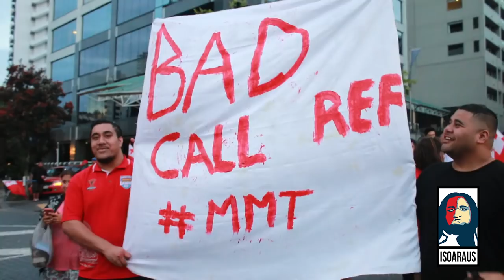Mate Ma'a Tonga Supporters turn Queen St into Queen Salote St - 26/11/2017 🇹🇴️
MMT supporters took to the Auckland CBD, in what started off as a protest march turned into a celebration of the success of the Mate Ma'a Tonga Rugby League Team :)